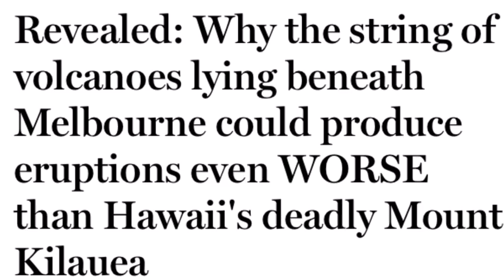400 volcanoes span the area from Melbourne to SA's Mount Gambier lying beneath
400 volcanoes span the area from Melbourne to SA's Mount Gambier lying beneath